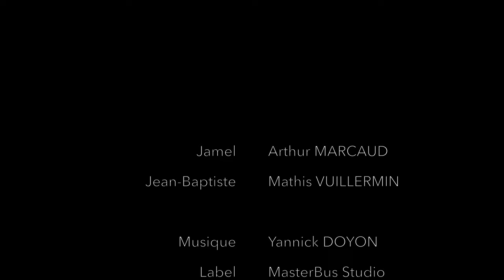La Boule Rouge - Le film [4K]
Petit film réalisé lors de la pandémie de COVID-19, avec comme terrain de jeu, une table de billard!